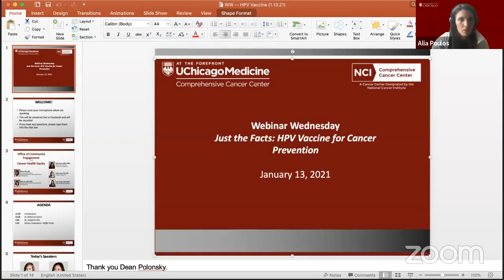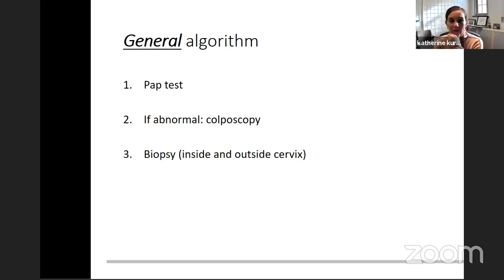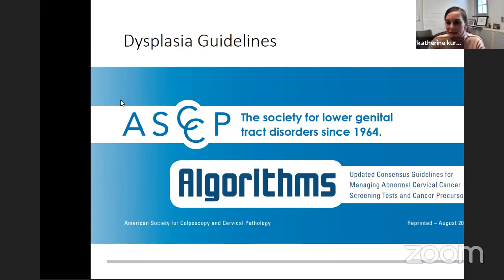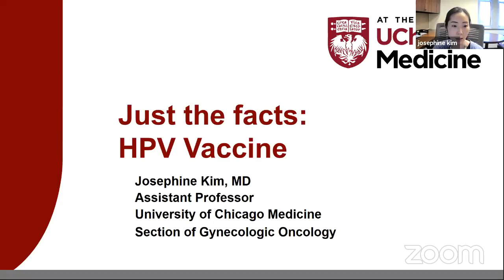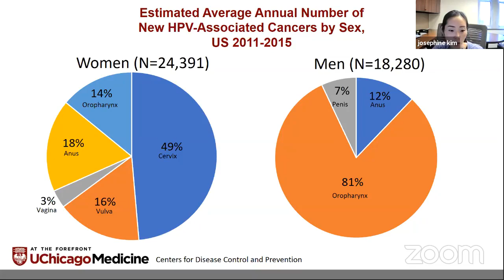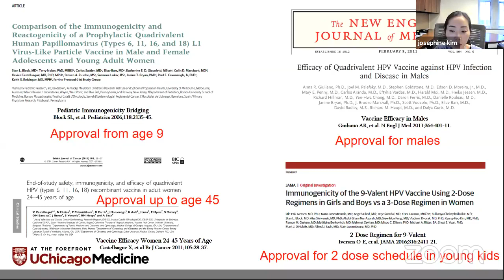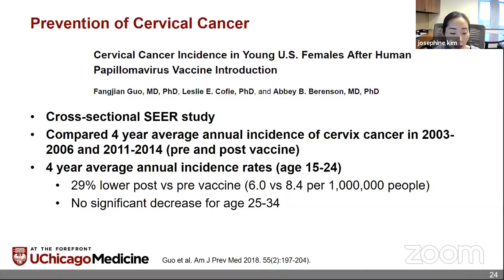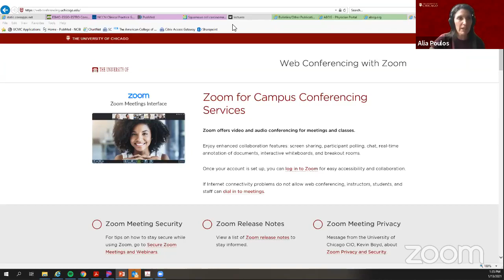Just the Facts HPV Vaccine for Cancer Prevention 1 13 21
UChicago Medicine gynecologic oncologists Dr. Katherine Kurnit and Dr. Josephine Kim discuss the role of regular pap tests and the HPV vaccine in cervical cancer prevention. This webinar is part of our Webinar Wednesday series for Cervical Cancer Awareness Month.